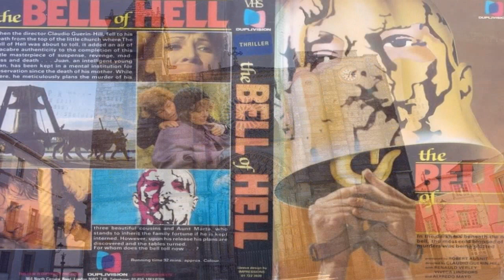Top 10- Escalofriantes sucesos detrás de cámaras de algunas películas de terror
Video sobre la caja Dibbuk